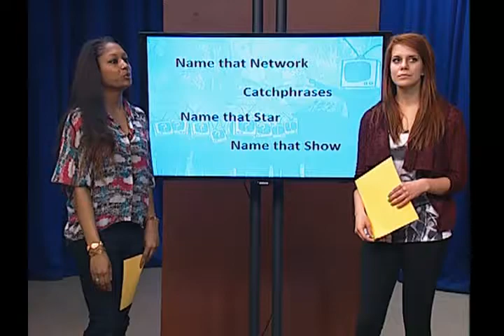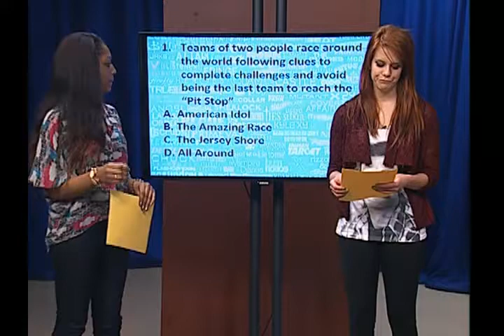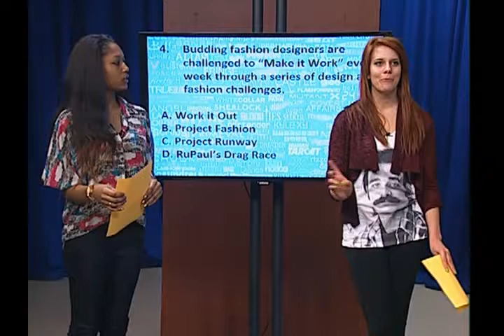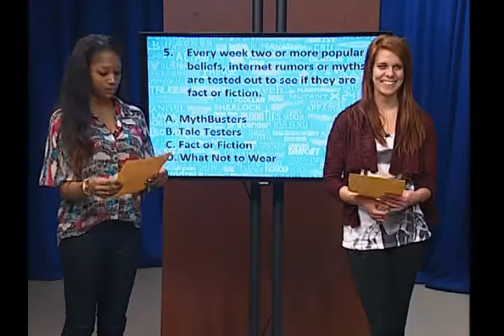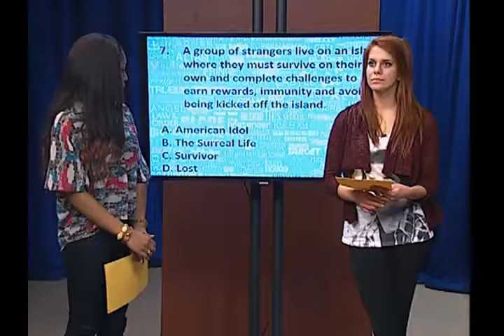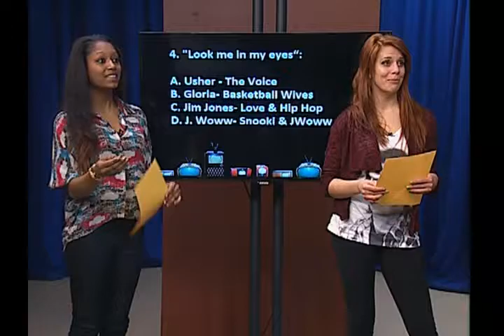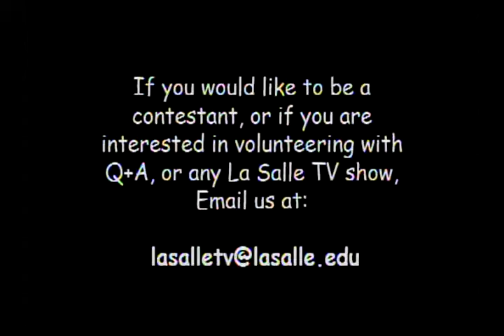Q&A: Reality TV #1210 3-24-14